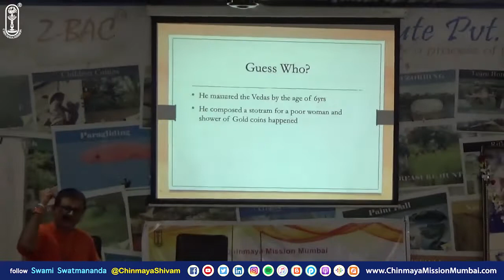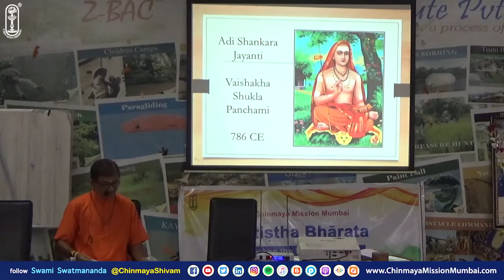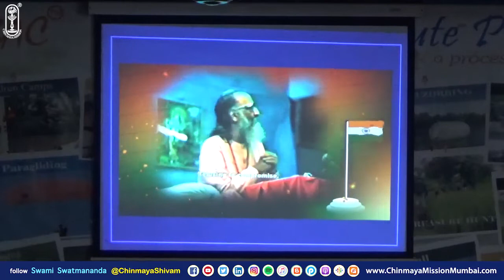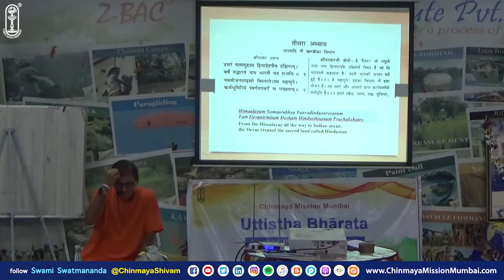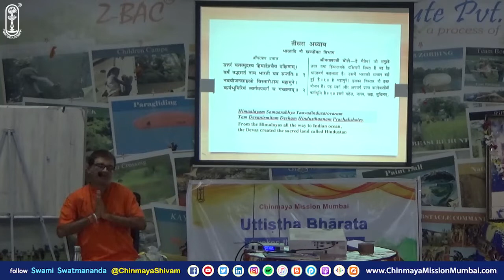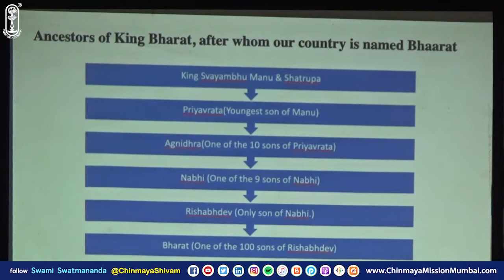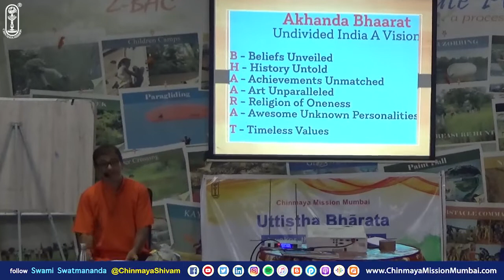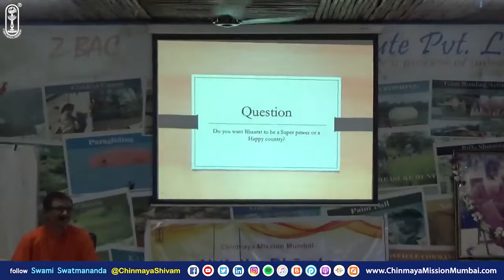01 - Uttistha Bharata Camp - Inauguration Talk by Swami Swatmananda